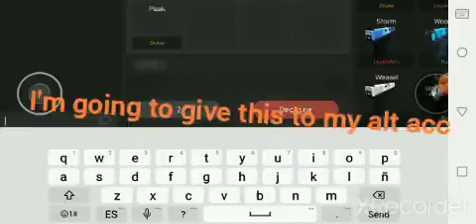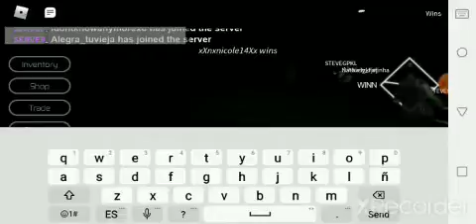getting a rain cloud for my peak trades part 13